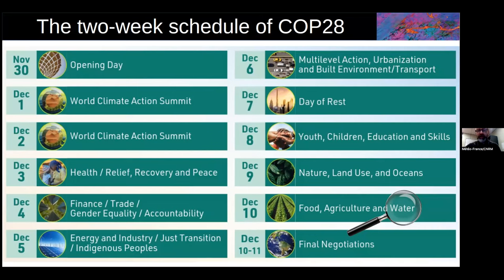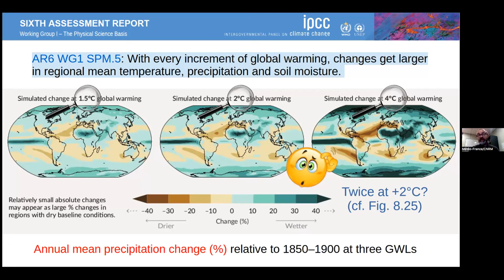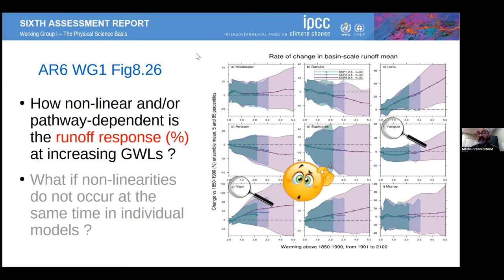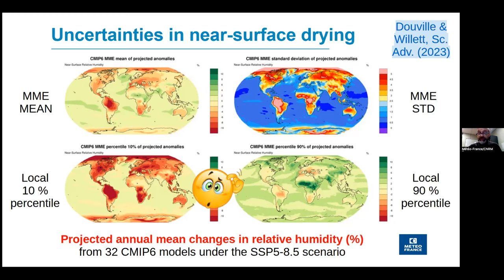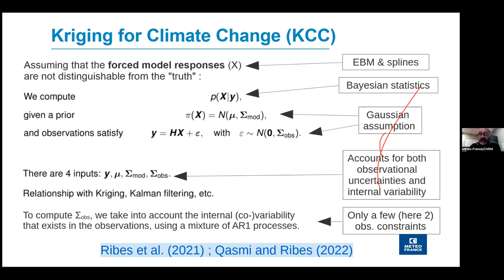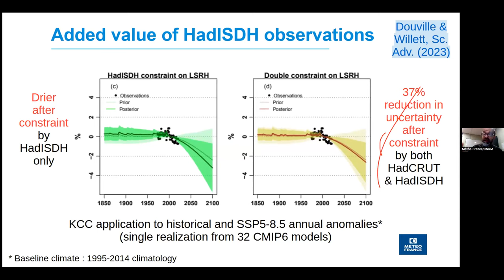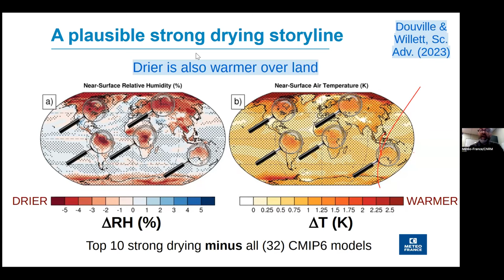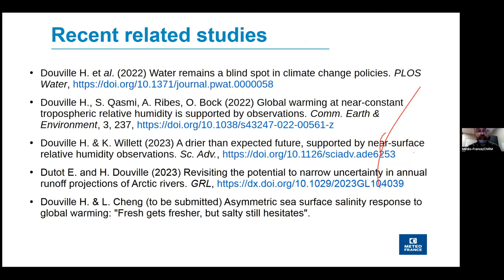L'eau reste un angle mort des politiques climatiques / Hervé Douville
Dans ce webinaire du 30 novembre 2023 proposé dans le cadre du MOOC Changement climatique : impacts, atténuation et adaptation et animé par Vincent Sennes (Fondation UVED), Hervé Douville, chercheur HDR au Centre national de recherches météorologiques (Météo France & CNRS) et auteur du GIEC parle des effets du changement climatique sur le cycle de l'eau.
Il met en lumière les résultats des modèles climatiques sur ce sujet, et surtout discute de leur interprétation et de leur utilisation pour l'aide à la décision. Il explique quelles sont les sources d'incertitudes par rapport à ces projections, et invite à prendre en considération non pas la moyenne mais l'ensemble des possibles révélés par les différentes modèles actuellement utilisés dans le monde afin de se préparer au climat de demain, et surtout à sa variabilité.